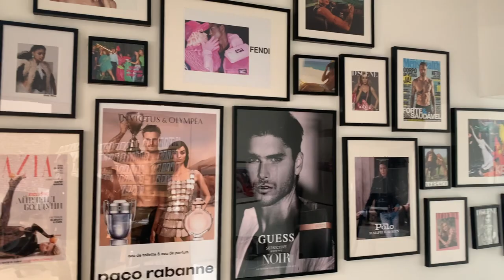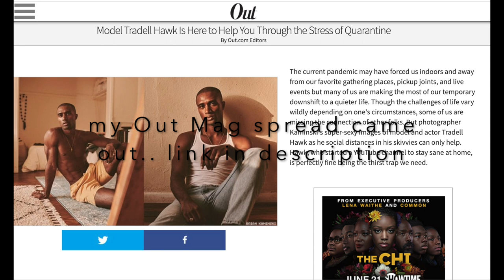got featured in Out Magazine! celebrated Juneteenth w/ the homies! VLOG 172!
yesterday was awesome! happy juneteenth everyone!

here is a link to my out magazine spread online.. I will let everyone know when it's available in print format! really love how it came out & the write up! So much love to you guys!

vlog 172!